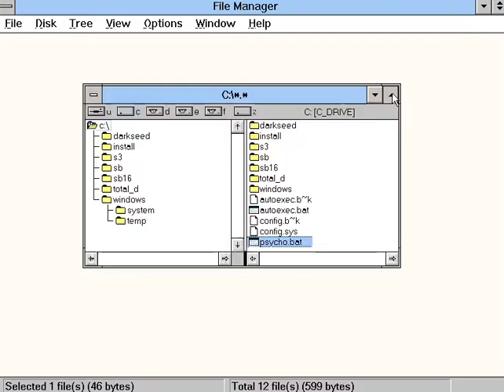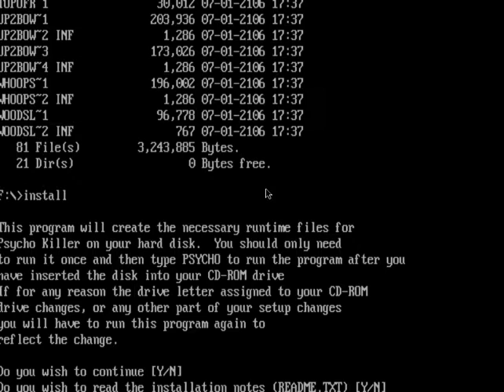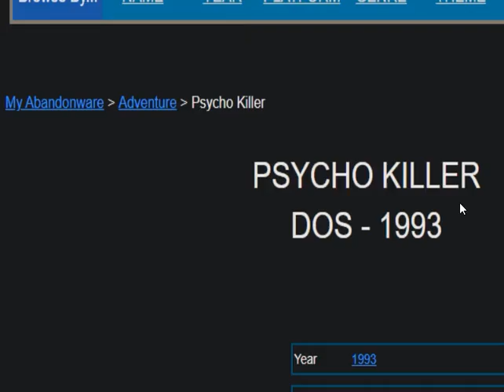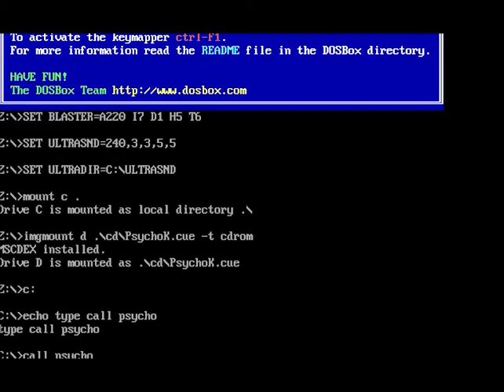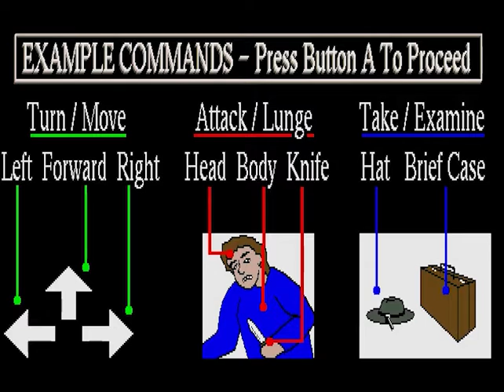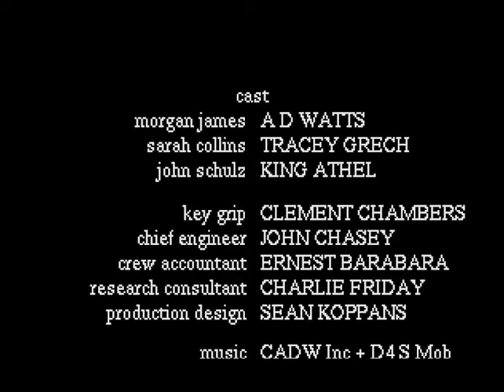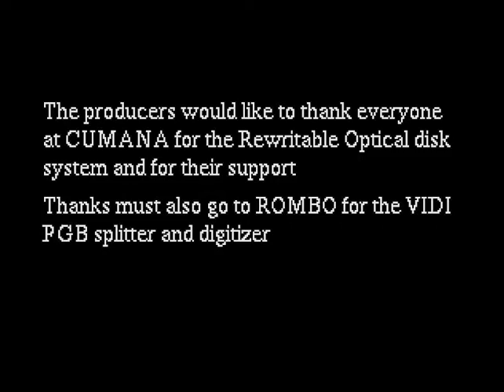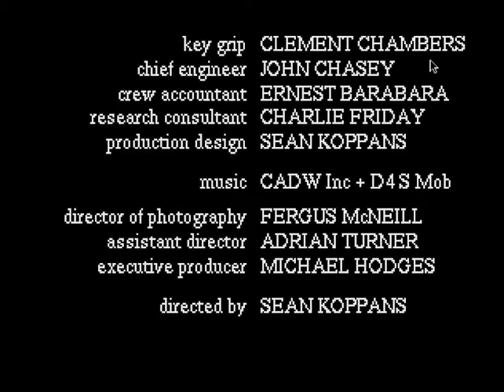PC Oddities #10 - Psycho Killer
jesus finally mjore abandonware
from the developer behind the town with no name